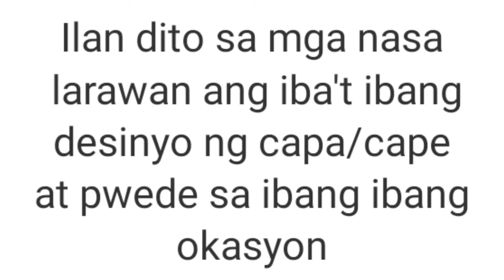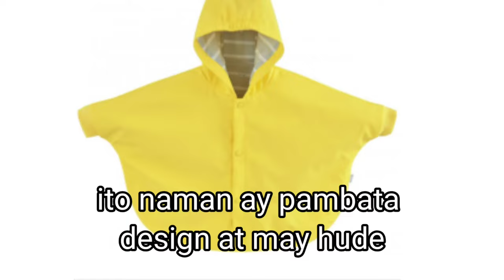HOW TO MAKE A CAPE SHAWL step by step / Lyn Sawada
A cape  a sleeveless outer garment or part of a garment that fits closely at the neck and hangs loosely over the shoulders.
       Which originated in medieval times, is a sleeveless garment which is short. Although no sleeves exist, it typically mirrors a short jacket or coat and has a fastening around the neckline.